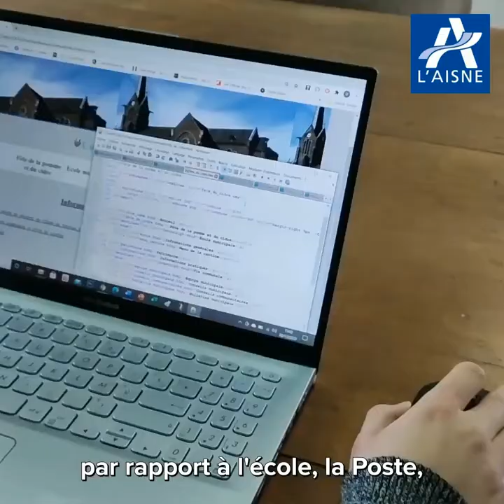CAP’Jeunes : ce sont les jeunes qui en parlent le mieux !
Avec CAP’Jeunes, le Département de l'Aisne et les collectivités partenaires donnent un coup de pouce financier aux 16-21 ans en échange de 35 ou 70h de missions citoyennes. Découvrez leurs témoignages !  Infos sur le dispositif CAP'Jeunes qui permet aux jeunes axonais de financer leurs projets sur aisne.com